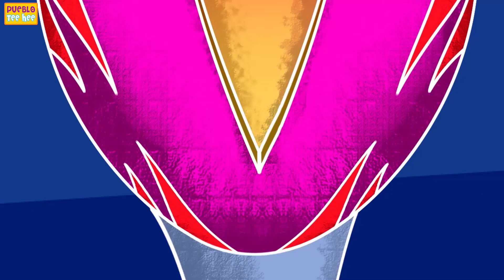Pueblo Teehee | Hickory Dickory Dock - Canción de Mini y Len Scary Adventure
Mini y Len tendrán una nueva aventura con está tenebrosa canción de Hickory Dickory Dock. Diviértete y disfruta de esta nueva canción animada que Pueblo Teehee tiene para ti. ¡Qué divertido!